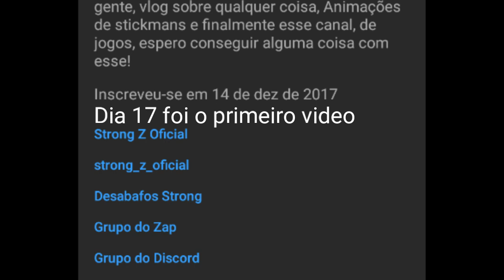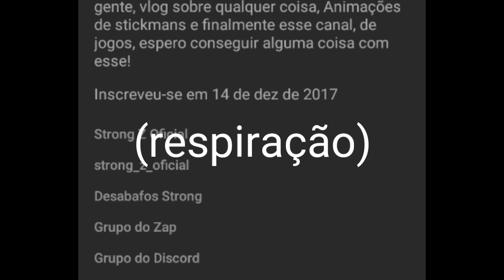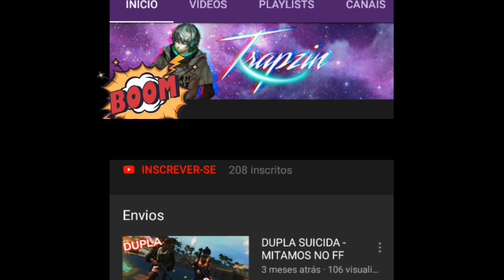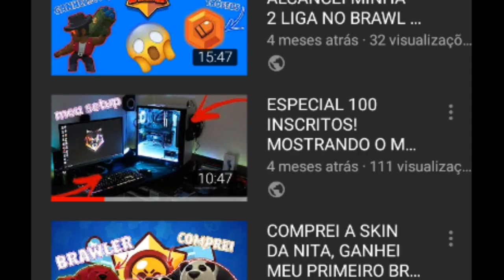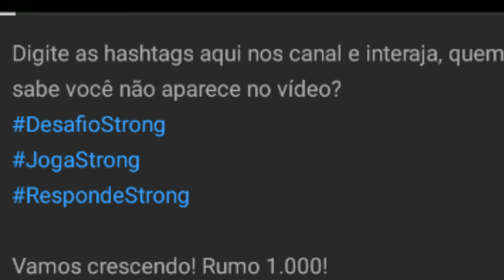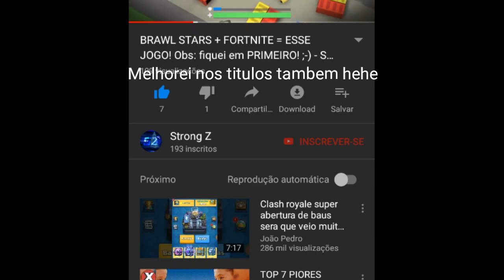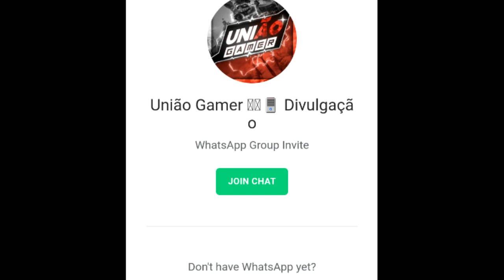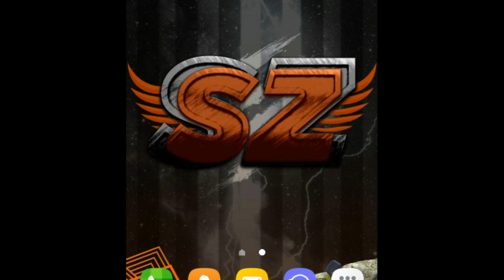RESTROSPECTIVA 2018 - STRONG Z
Quer ajuda com seu canal e fazer parceria? Venha pra nosso grupo do whatsapp - YT União Gamer divulgações!:

Digite as hashtags aqui no canal e interaja, quem sabe você não aparece no vídeo?

Vamos crescendo! Rumo 1.000!

Fala galerinha do youtube, aqui quem tá "falando" é o johnathan do canal strong z, e eu venho até essa descrição para pedir a você que está vendo esse vídeo:
- Compartilhe para mais pessoas participarem do nosso grupo;
- Favorite os nossos videos ( não sei o que é isso mas parece bom e eu estou pedindo a vocês hehe)!

Eu criei esse canal porquê eu tenho um sonho à 6 anos de ter um canal no youtube, porém, só pude em dezembro de 2017! Antes disso, eu já tentei muitas coisas, 2 vezes jogos, com uma resolução péssima! Vídeos sobre dragon ball super, em seguida vlog com uma máscara de homem-aranha falando sobre jogos, jogos de novo com resolução ruim de novo, vídeos sobre Steven universo, até que estava conseguindo, cheguei a quase 300 subs, mas parei para não iludir muita gente, vlog sobre qualquer coisa, Animações de stickmans e finalmente esse canal, de jogos, espero conseguir alguma coisa com ele!

░┌──┐░░░░░░░░░░┌──┐░ ╔╡▐▐╞╝░░┌──┐░░╔╡▐▐╞╝ ░└╥╥┘░░╚╡▌▌╞╗░░└╥╥┘░ ░░╚╚░░░░└╥╥┘░░░░╚╚░░ ░░░░░░░░░╝╝ STRONG Z ░░░░░░░░░░░░░░💯SUBS░ ░┌──┐░░░░░░░░░░┌──┐░ ╔╡XX╞╝░░┌──┐░░╔╡XX╞╝░ ░└╥╥┘░░╚╡XX╞╗░░└╥╥┘░ ░░╚╚░░░░└╥╥┘░░░░╚╚░░ ░░░░░░░░░╝╝░░░░░░░░░